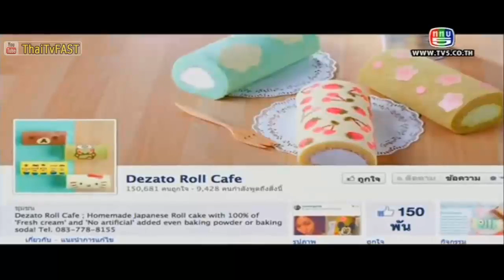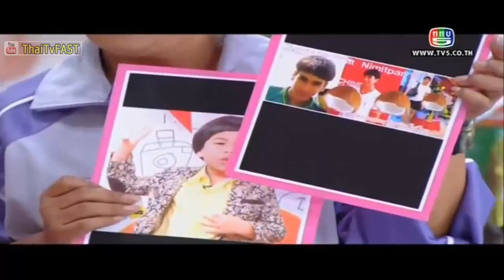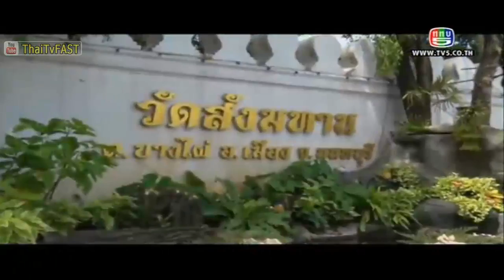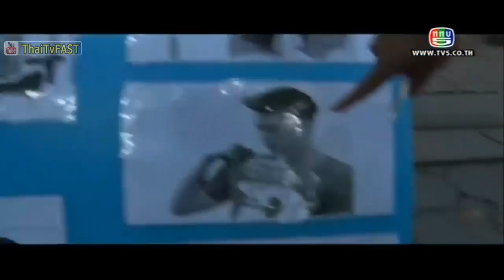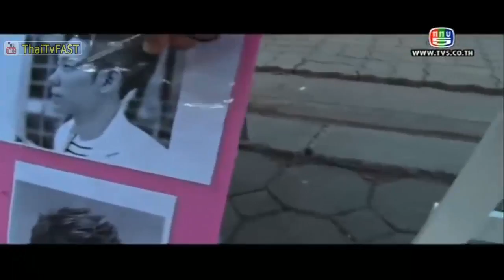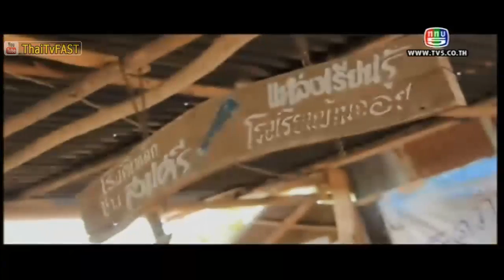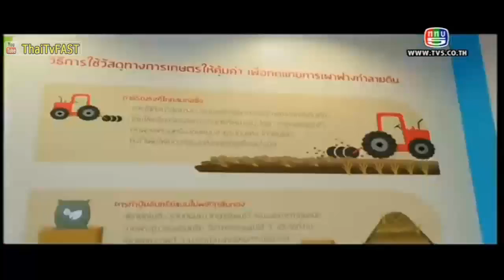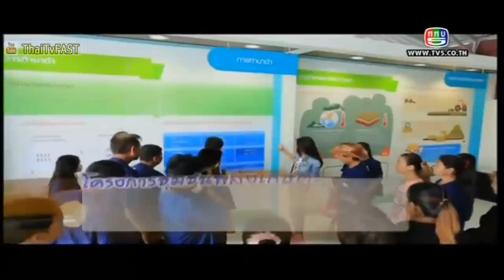ตลาดสดสนามเป้า 29 มิถุนายน 2557 (FULL) [HD] "น้องลีวายส์" ป่วนตลาดฯ หยอดหวาน "รักพี่รถเมล์"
. ตลาดสดสนามเป้าล่าสุด ตลาดสดสนามเป้า ลีวายส์ ตลาดสดสนามเป้า 29 มิ.ย. 2557 ตลาดสดสนามเป้า 29 มิถุนายน 2557 "น้องลีวายส์" ป่วนตลาดฯ หยอดหวาน "รักพี่รถเมล์" [HD]
ช่วงนี้บอลโลกกำลังเข้มข้น! ซุป'ตาร์เด็ก น้องลีวายส์ เลยบุกมาขอท้าดวลบอลกับ พี่รถเมล์ ที่เจ้าตัวแอบปิ๊งมานาน แถมยังหอบขนมโปรดจาก "ร้านเดซาโตะ" ร้านเค้กสไตล์ญี่ปุ่นที่กำลังโด่งดังในโลกออนไลน์สุดๆ ทั้ง มาการอง&เค้กลายการ์ตูน กุ๊กกิ๊กน่ารักกว่า 20 ลาย ที่ใช้ครีมนมสด 100% และไร้สารเคมี มาฝากแบบจัดเต็ม!
งานนี้ น้องลีวายส์ ยังลงทำขนมด้วยตัวเอง หวังเอาใจพี่รถเมล์เต็มที่ ใน "ตลาดสด..สนามเป้า" อาทิตย์นี้ สองทุ่มครึ่ง ช่อง 5